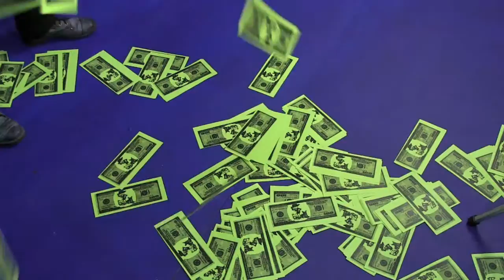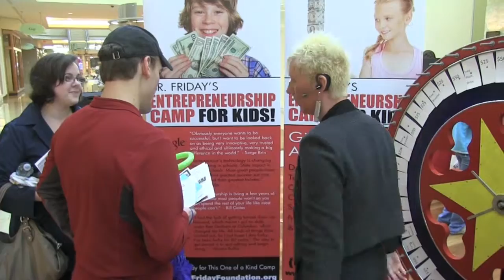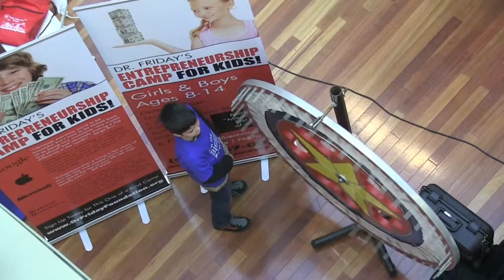Dr Friday Show March 2012 - Show 2 Part 3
Dr. Friday Show
March 2012